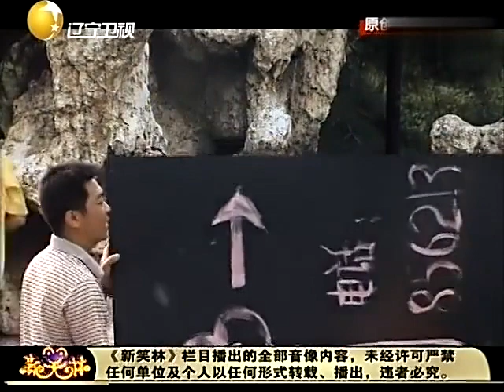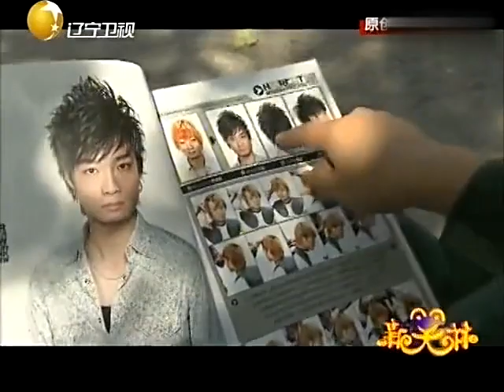【本山團隊喜劇秀】新笑林-照相變美女，魚刺當大餐